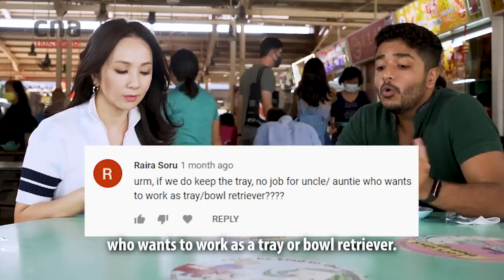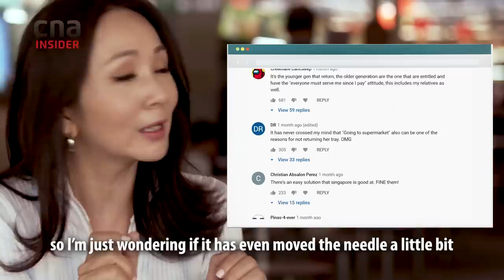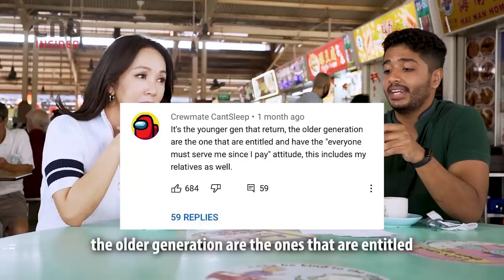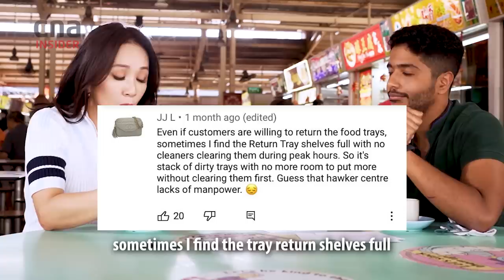Tray Return Debate: The Comment That Got Diana Ser Riled Up | Talking Point Extra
(UPDATE: From Sept 1, 2021, NEA will take enforcement action against diners at hawker centres, coffeeshops and food courts who leave behind their dirty trays, crockery and litter.)

“But hawker centre cleaners will lose their jobs!” “It’s the young people who don’t return the trays!”

In this TalkingPointExtra, presenter Diana Ser and producer Abhiram Subramaniam, respond to viewers’ comments about their two-part episode on returning food trays at hawker centres. They clear up common misconceptions, and bet on how many folks they’ll see return their trays within a 5-minute window...

00:00 Will hawker centre cleaners lose their jobs if we return food trays?
04:04 Is it the younger generation or the older folks who don’t return food trays?
05:08 The food tray stations are full, what should I do?
06:06 If the food trays require a small deposit, would that encourage you to return your trays? COMMENT BELOW.
06:58 Should we implement fines to increase tray returns? COMMENT BELOW.

Earlier, in episode 1, Diana experienced what it was like to work a shift as a cleaner Episode 2 looked at what it took to get patrons to return their trays, including reminders and a financial incentive